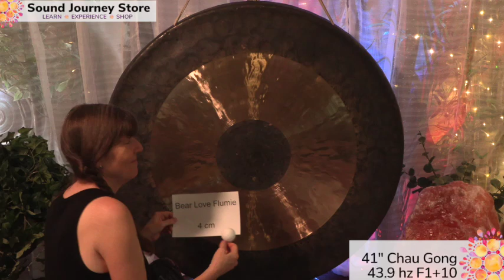41" Chau Gong 43.9 hz F1+10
What gong should you purchase?   We get asked that question all the time.
Our answer?
Choose a gong that you love the sound!   Only you can decide if this gong is perfect for you.
However sometimes you may need some advice.
and give us a call. We will help you make the perfect decision for your intentions.